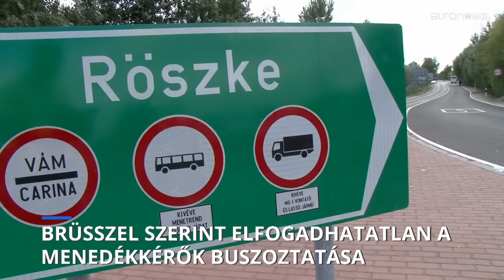Az Európai Bizottság "minden erejével" meg fogja akadályozni a menedékkérők Brüsszelbe buszoztatását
Orbán Viktor megtorlást ígért az Európai Bíróság által kiszabott 200 millió eurós bírság miatt, amelyet Magyarország nem hajlandó kifizetni. Gulyás Gergely miniszterelnökségért felelős miniszter korábban azt mondta, hogy "minden migránsnak felajánljuk, hogy Brüsszelbe szállítjuk őket”.